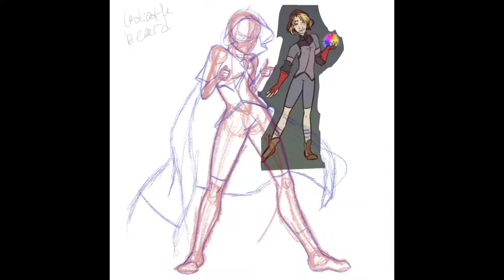*agressively finger guns* - Speedpaint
Alt title, *finger guns out a fireball*

IM BACK AT IT AGAIN WITH ALYS THE WIZARD

anyways, I still love her. she is still great. as an active character, she now has a new Cloak of Protection because she is soft, an AC of 12(with the cloak bonus).
 ANYWAYS, CREDITS ARE A THING

Programs:
iMovie
Procreate